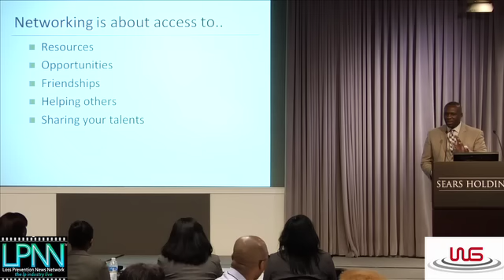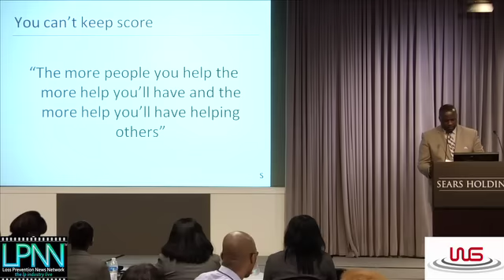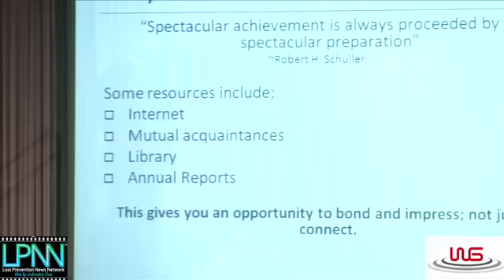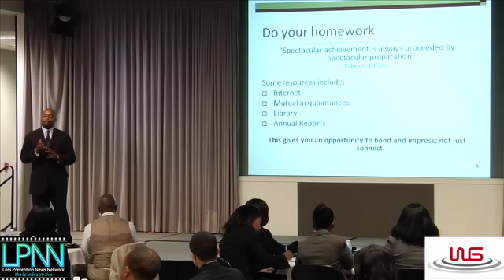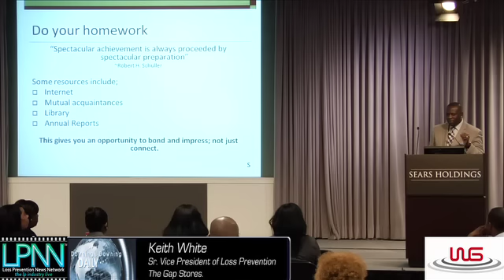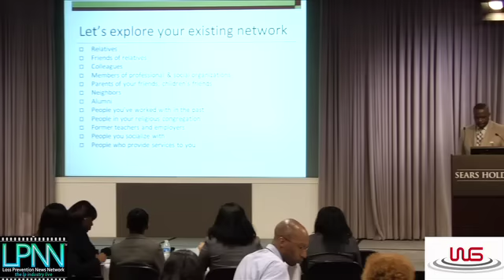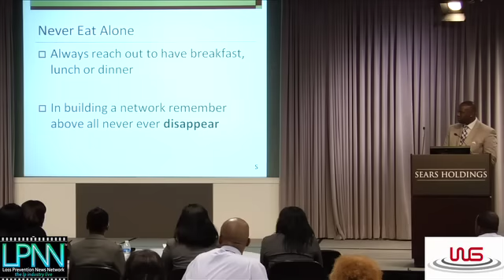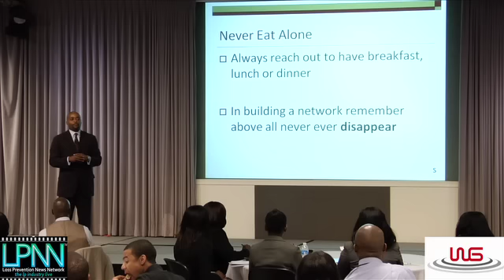Never Eat Alone, Part 1